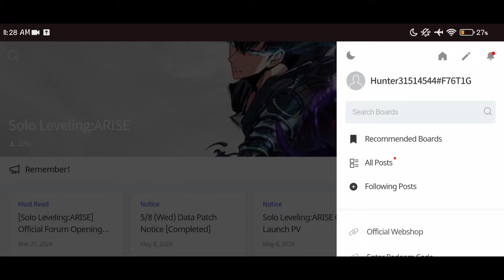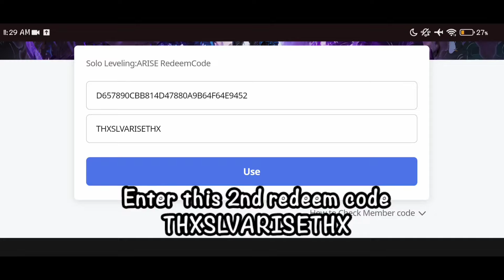NEW WAY TO REDEEM CODE IN GLOBAL SERVER - Solo Leveling Arise Global